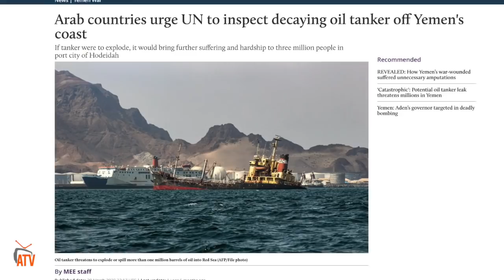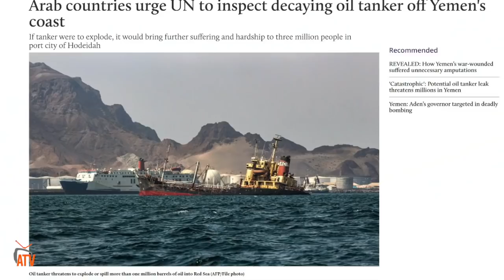ATV: ኣብ ቀይሕባሕሪ ከባቢ የመን ንዓመታት ተገዲፋ ዘላ 1.1 ሚልዮን ዘይተጻረየ ነዳዲ ዝጸዓነት መርከብ ንማያት ባሕሪ የመንን ኤርትራን ከይትብክል ተስግእ